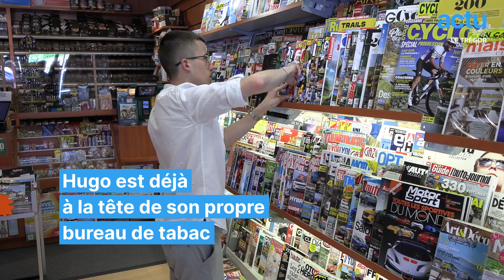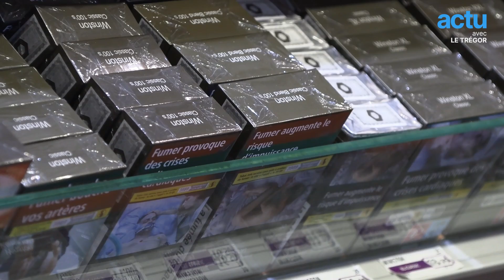A 19 ans, il est déjà patron de son bureau de tabac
Hugo n'a pas froid aux yeux. A 19 ans, il est déjà patron de son propre bureau de tabac. Cela en fait un des plus jeunes buralistes de France.